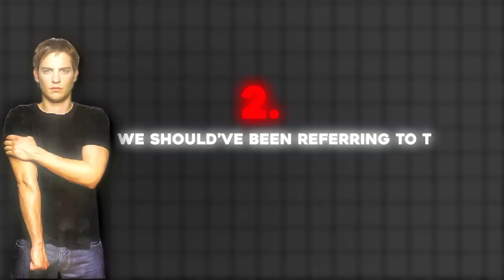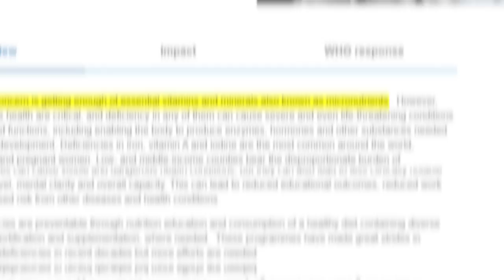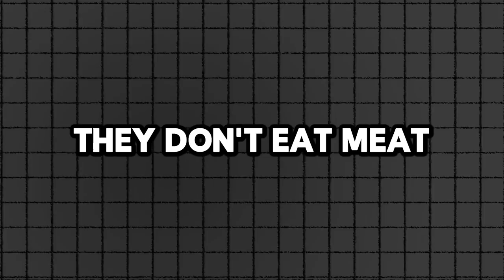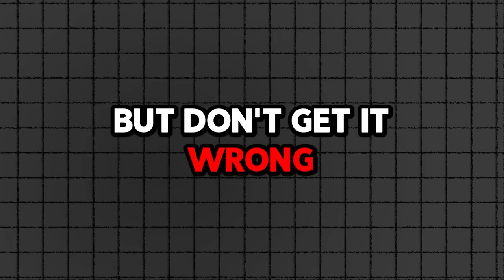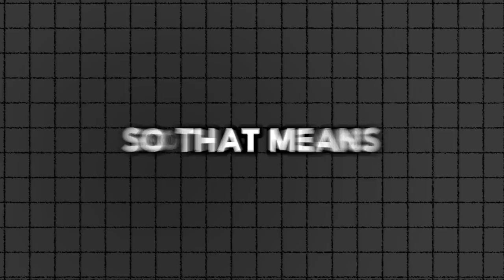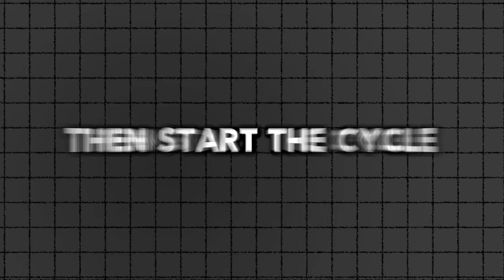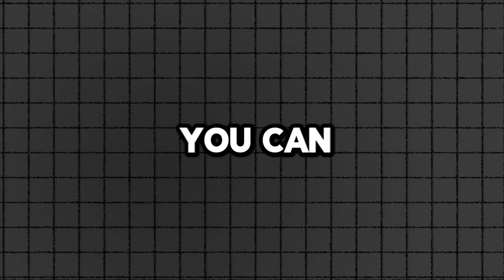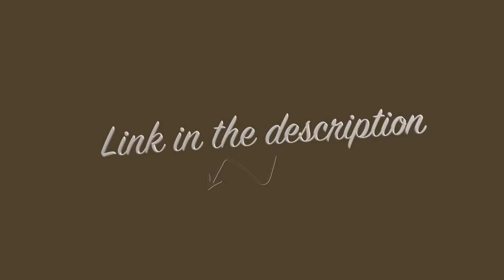Tobey Maguire's SECRET That Got Him Ripped For Spider-Man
This is how Tobey Maguire got ripped for his role as Spider-man! This is the Tobey Maguire Spider-Man workout plan! Tobey Maguire got into amazing shape for his role as Peter Parker/Spider-man way back in the early 2000s. In this video, we're going to cover everything you need to know about the diet and training plan that got Tobey Maguire jacked for Spider-Man. In the past I've covered Tom Holland and how he's gotten into amazing shape for the role of Spider-Man so now it's time I covered Tobey Maguire transformation for Spider-man!